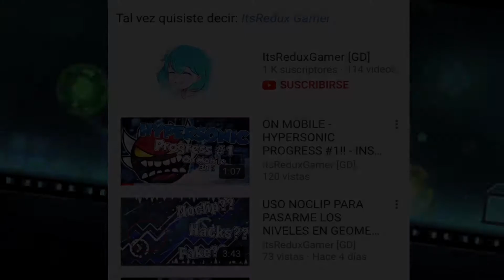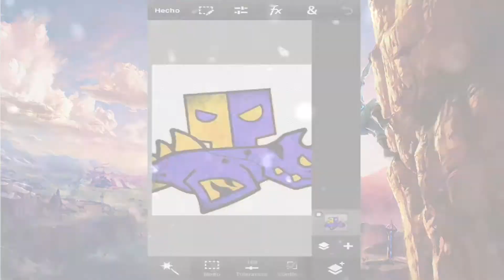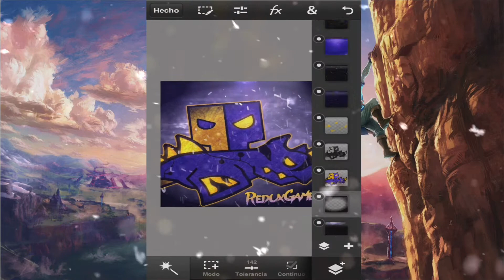Icon Speed Art #1 - (ReduxGamer) - [PS Touch]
Sin desc papu 7u7

Aqui pueden pedirme los iconos 7u7... solo manden mensaje y me dicen como lo quieren 7u7